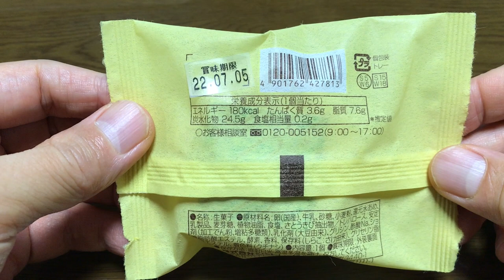【スイーツ（JAPAN sweets）】富士の名月（洋風蒸し饅頭）カスタード「シャトレーゼ（Chateraise）」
【シャトレーゼ （Chateraise）】（スイーツ　JAPAN sweets）
富士の名月（洋風蒸し饅頭）
カスタード
129円（税込）
180kcal

9000文字程度のボリュームです。